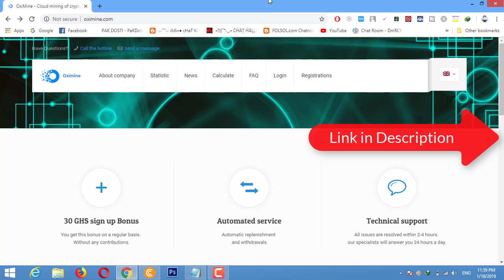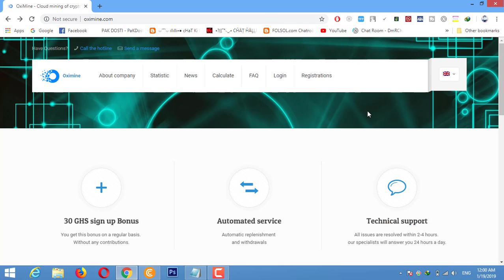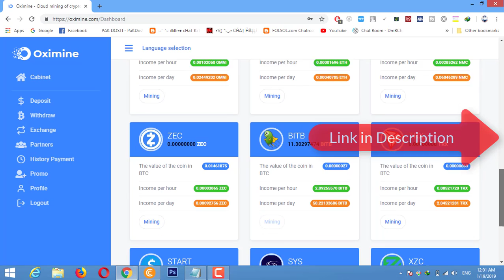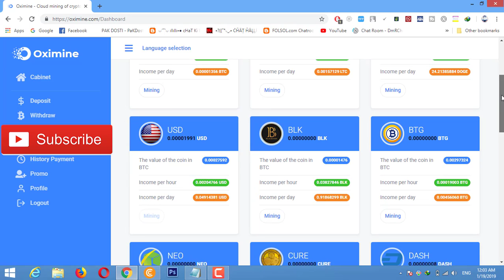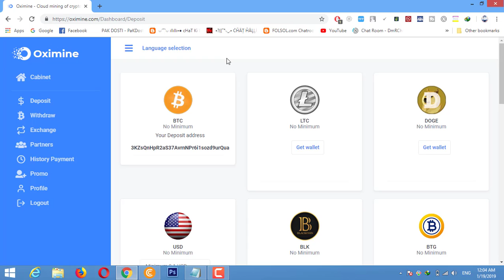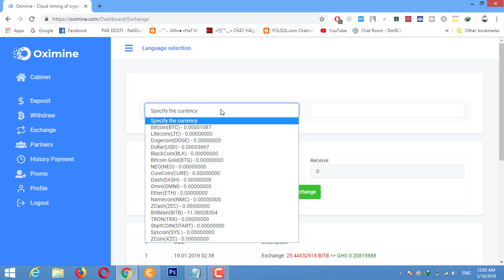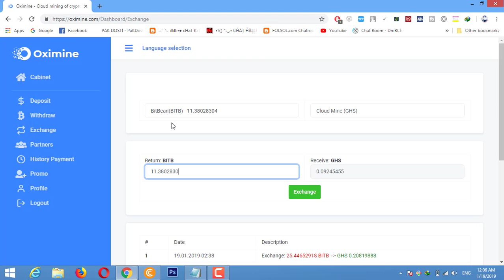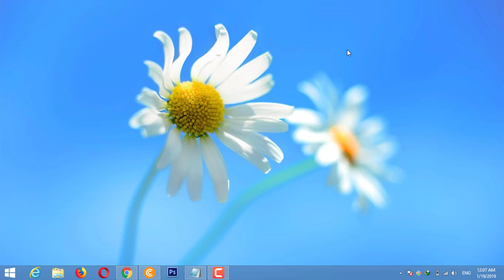Oximine: New Best Cloud Mining Website | 30 GHS Sign Up Bonus | in Hindi/Urdu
Oximine: New Best Cloud Mining Website | 30 GHS Sign Up Bonus | in Hindi/Urdu i hope you like this video. Any Problem Or And Any Question Comment In This Video I will Reply You soon As Possible.

---\SOCIAL LINK/---

New Way to Earn Money | New Idea| Auto Earning Way You Don't Need to Do Anything Must Watch in Hindi

How to Save Instagram Photos or Videos in Just One Click | Save in Gallery in Hindi/Urdu

Earn $5 to $10 | How to Remove Photo Background in Just 5 Second and Earn Money Online in Hindi/Urdu

Btcspinner.io Fastest Script Earn Money Without Any Work With Proof |Free Mouse Auto Clicker in Urdu

Pivot New Update Now Get 1 Million PVT Balance Free Hurry Up!!! | Essay Competition in Hindi/Urdu

What is Sola? | How to Earn Money From Sola App | No Investment Very Easy in Hindi/Urdu

Good News!!! Now Get More Power in Pivot and Earn More Money | Pivot Update in Hindi/Urdu